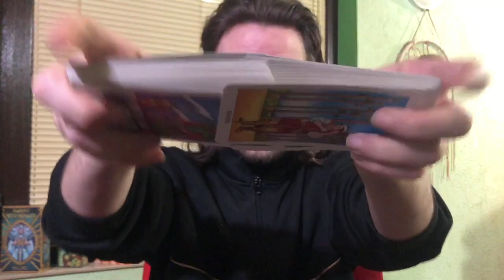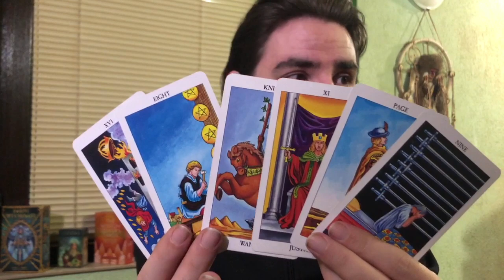LIBRA! THE TOWER CRASHES DOWN! PREPARE TO REBUILD! April 13-19 2020 Tarot Reading